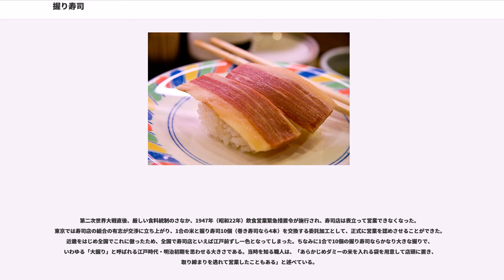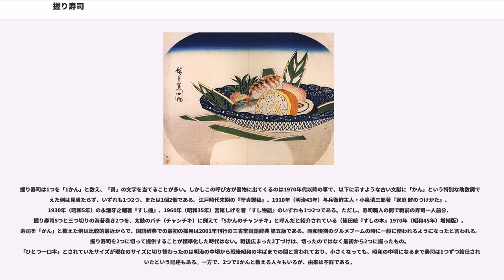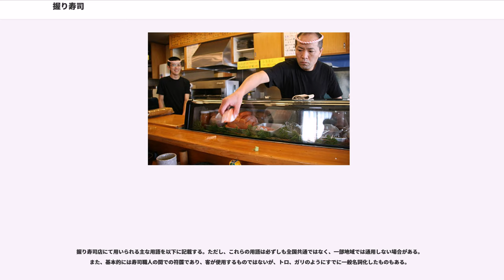握り寿司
握り寿司（にぎりずし）は酢飯の小塊に寿司種をのせて握った寿司であり、「早ずし」の一種である。握り、江戸前寿司、江戸ずし、あずまずしともいう。

海苔巻き（巻き物）、ちらし寿司、印籠ずしなどを含めた広義の江戸前寿司については「江戸前寿司」を参照。

握り寿司を製することを「つける（漬ける）」といい、調理場を「つけ場」と呼ぶ。これは寿司が発酵食品であった時代の名残りであるとされる。

片手で酢飯をとってシャリ玉を作り、必要な場合はわさびやオボロなどをかませ、その上に種を載せて握る。わさび無しのことは「さび抜き」と呼ぶ。種は生物だけではなく、酢締め、漬け、煮物、焼き物などさまざまな仕事が行われる。種とシャリとの分離を防ぐため海苔や干瓢などで巻いたり、種の切り方や握り方を変えたりなどの技法がある。

握り寿司のための飯（シャリ）の握り方は寿司職人の技術が最も発揮されるところであり、様々な技法がある。

これのほかに、握りの形があり、たわら形、はこ形、ふね形などがある。

一口で食べられるほどの大きさに握られることが多いが、大正時代以前は現在の2倍から4倍ほどのサイズが標準であった。こうした大型の握り寿司は一部の店や地方（房州など）に伝統として残されている例もある。

シャリに対して種が大きすぎて垂れ下がったような握りは「女郎寿司」と呼ばれ、下品であるとされる。しかし近年は「デカネタ」と称して、それを売りとする店も散見される。

シャリの自動握り機（寿司ロボット、シャリ玉成形機）が開発された1981年以降は、チェーン店を中心に機械握りが普及している。タンク状の装置に酢飯を入れておくと、機械がそれを絞り出すような機構を用いて寿司の形に作ってくれる。中にはワサビを付けたり、軍艦巻の海苔を巻き付けるところまで自動で行うものもある。また機械の外観が飯桶の形をしていて、客席から一見すると寿司職人が桶からご飯を取り出して握っているように見えるものもある。なお、業務用・家庭用の調理小物として木製あるいはポリエチレン製の握り寿司用の押し型も販売されている。

注文方法や座席によって異なる。

「お決まり」での注文の場合は、カウンター席であっても、一人前を寿司桶や寿司下駄、皿などに載せて提供することが多い。
これに対しカウンター席での「お好み」や「お任せ」の場合は、握りたての寿司を職人が直接客の目の前のつけ台に置く。

「お好み」の注文を2個づけとすることについては次のような諸説がある。

なお、寿司を数える助数詞に「貫」があるが、寿司1個を「1貫」と数えるか、2個1組を「1貫」と数えるかなどについては諸説ある（後に詳述）。

一人前の寿司職人になるためには『飯炊き三年握り八年』と言われるように、約10年の修行が必要と言われている。高度な調理技術が求められ、寿司専門店でベテランの職人が腕を振るっている。美味しい寿司が握れる職人になるには、市場で生鮮魚類を見極める力や、多様な魚の旬を知るほか脂が乗る時季は薄く切る、などの知識や経験、技術が必要である。また、寿司ロボットのシャリとは異なり、職人が握ったシャリは内部でご飯粒同士が圧縮されていないという違いがある。就業者は、男性が大多数を占めている。店主は中年以上の人が多く、高齢の店主が増えている。従業員は高卒・中卒直後の若い人がほとんどだが、大卒の人たちも多くなっている。定年はないので、技術があり、やる気さえあれば一生続けられる職業といえる。

一方、法規的に資格が必要であるわけではないので、持ち帰りや宅配専門店また回転寿司店では、アルバイトやパート労働者によって握りの作業が行われたり、産業用ロボットが行っていることさえある。

日本国外の事情は日本と異なる。一例として、ニューヨーク・タイムズ紙（2007年7月29日）はニューヨーク市・クイーンズ区の「寿司教室」を紹介している。韓国人が主催する同教室では、1日4時間・6週間を全課程として寿司職人を養成する。学費1,000ドルでそのコースを修了した韓国系・中国系など大勢の生徒は、アメリカ各地で寿司屋や日本料理店のシェフになるという（「寿司#世界の「sushi」へ」も参照）。

握りたてを手でつかみ口に運ぶのが、伝統的な寿司の食べ方とされているのは、元々握り寿司は屋台で供されることが多く（江戸前寿司を参照）、簡単に食べられるように工夫されている寿司だからである。箸を使って食べる人もおり、「素手で食べると直前に食べたネタの脂等が指に残り、その後の寿司の味を壊してしまうから」...